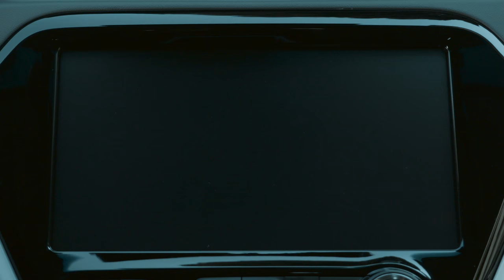2017 Chevy Bolt - EV charging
Chevrolet promised to offer the first affordable electric vehicle with 200 miles or more of range and will exceed those expectations when the 2017 Bolt EV goes on sale later this year. With the vehicle’s EPA-estimated range of 238 miles, owners can expect to go beyond their average daily driving needs — with plenty of range to spare — in the 2017 Bolt EV when charging regularly.